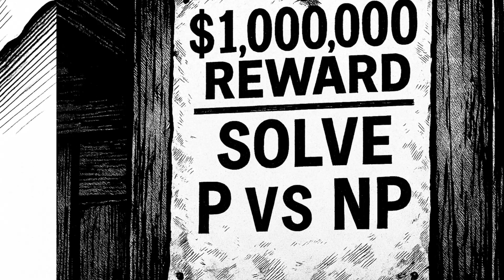The Math Problem That Drove People Insane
What if a simple math problem could break the internet, destroy privacy, and drive the smartest minds insane?
This is the story of the P vs NP problem — a question so powerful it ruined careers, humiliated geniuses, and still sits unsolved with a $1,000,000 bounty. Some call it the biggest riddle in mathematics. Others call it… a curse.

In this short documentary, we dive into:

- Why P vs NP is considered the hardest math problem in the world
- How it drove brilliant mathematicians to obsession and madness
- Why solving it could collapse the entire internet overnight
- The chilling reason it might never be solved at all